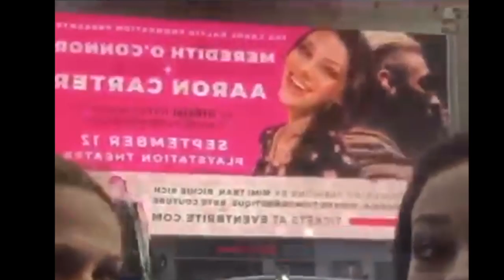A Behind the Scenes Look/Touring/Live Compilation